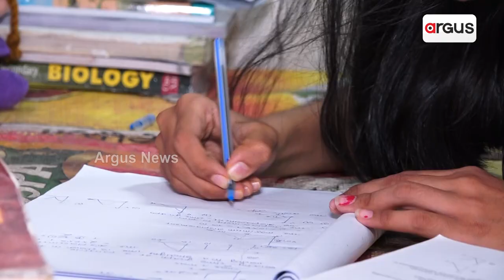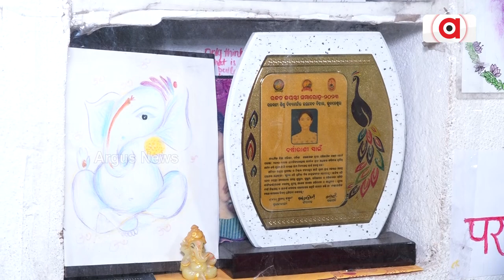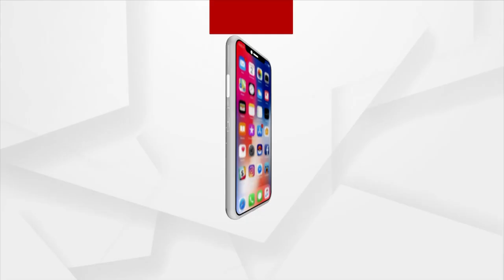Barsha Rani Swain Becomes Bhubaneswar Topper In +2 CHSE Examination